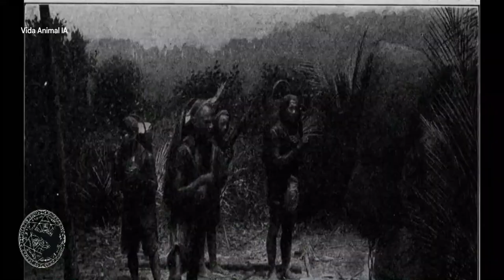LA VERDAD SOBRE EL MONO de LOYS